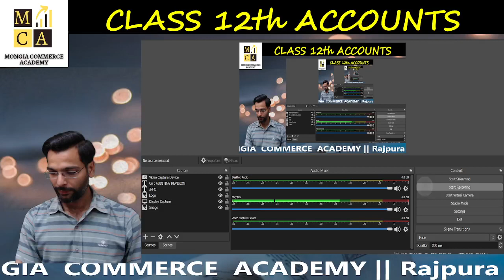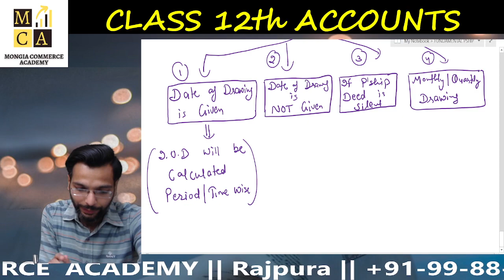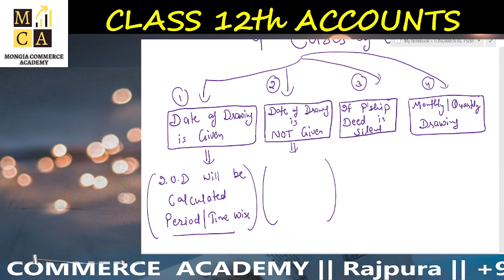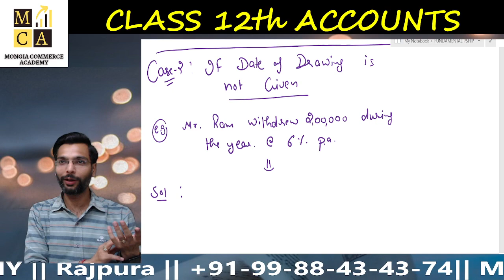12 Accounts I Interest on Drawings I Chp-1 P-ship I PART - 6I MCA I CA TARUN MONGIA I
TARUN MONGIA CLASSES APP (Play Store & IOS)
Org Code- EBYWO